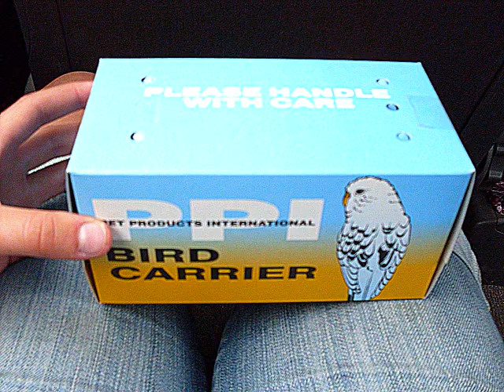Budgie love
sorry about the background music, I had to put something cos my family were having a very strange convo in the background.. you can still kinda hear the churping..
I need a name for this little guy! I'm thinking Oscar or Nancy?

I just got my budgie today, and he is just aorable. He's still tired from the stress off moving, but I am really surprised just how chatty he already is
(there was something to do with birds on the tv and he was squeeling away ^^)

Also on the net I read lodes of places that it may take a few days to get them used to new fruit an veg, but my budgie was munching on apple and strawberry his first day (he didn't have very much, but still..)!!
I'm thinking about maybe getting him a friend soon..